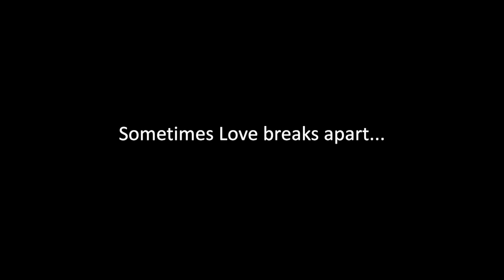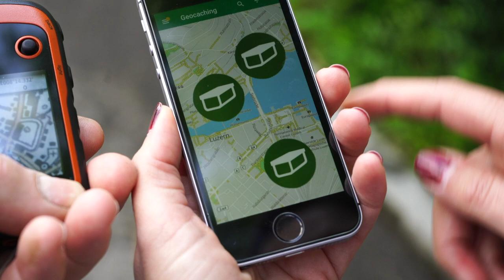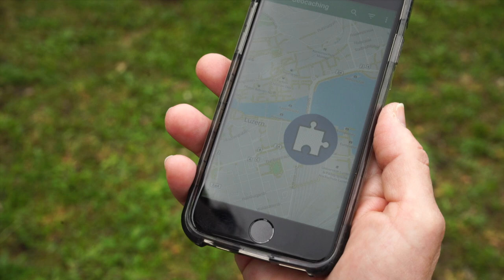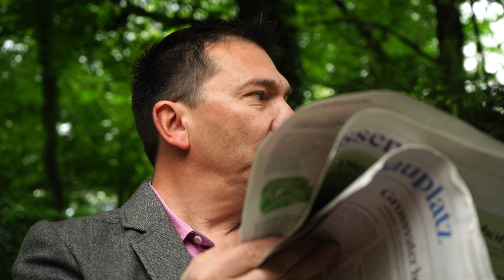GIFF 2019 (Finalist and People's Choice Award Winner) Looking for a New Love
GIFF (Geocaching International Film Festival) 2019 finalist from Switzerland.

"Looking for a New Love"
A film by Geocachingclown and Harogs
Actors: Gugus66, Muigg72, Skippy1212, Cheesy, Burner, Howdy7, Flettli, Geocachingclown and Harogs